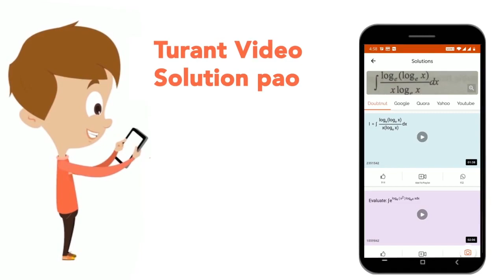What words will correct fill (a) , (b),(c) and (d) in the following paragraph ? (a) developed in...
What words will correct fill (a) , (b),(c) and (d) in the following paragraph ? (a) developed into a pollen grain. The outer layer is (b) and inner layer is intine . The inner layer is made up to cellulose and ( c) .In 60% of the angiosperms, pollen grains are shed at (d) celled stage .
Class: 12
Subject: BIOLOGY
Chapter: NTA NEET SET 44
Board:NEET

👉 Have Any Query? Ask Us.